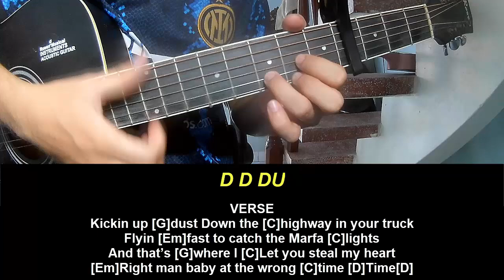Play Guitar Along Willow Avalon Tequila Or Whiskey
Today, I will share with you Play Guitar Along Willow Avalon Tequila Or Whiskey